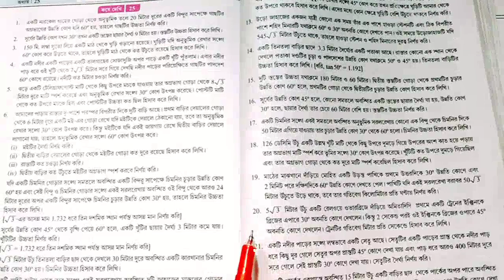class 10 maths height and distance in Bengali l wbbse l chapter 25,question number 20 l math by mkr